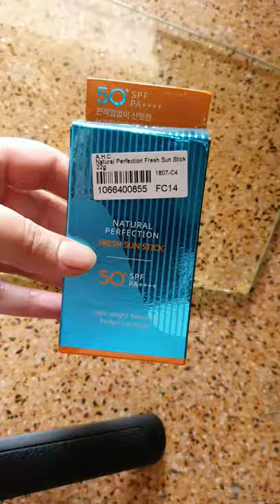Destroying Skincare | Oddly Satisfying Video|AHC Natural Perfection Double Shield Sun Stick| KBEAUTY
Elo Elo lovelies! Today, I am doing another oddly satisfying video with relaxing music and destroying a skincare product. I will be destroying AHC Natural Perfection Double Shield Sun Stick. This sun stick's texture was so thick that I washed my hands with detergent twice to get rid of the stickiness. It is great for skin care. I also added satisfying texture shots. I destroyed a brand new AHC Natural Perfection Double Shield Sun Stick.
Tag me on Instagram if you use it too! @lenehajunsu_
Also, don't forget to tag me on your Instagram stories while you watch my video. So, I can give you a shoutout. ❤️

I tried to include EVERYTHING YOU NEED TO KNOW about this product!! Leave any comments below :)

A.H.C - Natural Perfection Double Shield Sun Stick
Quantity: 22g
Price: $22

Claims:
Transparent semisolid stick formula forms a protective seal over skin
to protect against external irritation, providing cake-free coverage
even after multiple reapplications.

Benefits:
Refreshing sun stick offers powerful sun protection with its broad spectrum of SPF50+ PA .
Patented UV IR BLOCK™ demonstrates Double Shield against UV rays (sunlight) & Infrared rays (sun heat) at the same time.
Phyto Protect Complex helps soothe and protect delicate skin from external aggressors.
Infused with 5 kinds of clean natural water for instant cooling effect and deep moisturization.
Mild formula enriched with naturally derived ingredients suitable for sensitive skin.

How to use:
1. Open the cap and turn the dial at bottom to release a small amount of product (5mm).
2. Apply to areas that are easily exposed to UV rays.

Main Ingredients:
Dimethicone, Vinyl Dimethicone/Methicone Silsesquioxane Crosspolymer, Polyethylene, Cetyl Ethylhexanoate, Homosalate, Ethylhexyl Methoxycinnamate, Dicaprylyl Carbonate, Hydrogenated Poly(C6-14 Olefin), Ethylhexyl Salicylate, Tocopheryl Acetate, Diethylamino Hydroxybenzoyl Hexyl Benzoate, Bis-Ethylhexyloxyphenol Methoxyphenyl Triazine, Ozokerite, Citrus Aurantium Dulcis (Orange) Oil, Citrus Nobilis (Mandarin Orange) Peel Oil, Litsea Cubeba (May Chang) Oil, Camellia Sinensis (Green Tea) Leaf Extract, Camellia Japonica Flower Extract, Lavandula Angustifolia (Lavender) Flower Water, Centella Asiatica (Gotu Kola) Extract, Glacier Water, Opuntia Ficus-Indica Stem Extract, Oryza Sativa (Rice) Bran Extract, Argania Spinosa (Argan) Kernel Oil, Aloe Barbadensis (Aloe Vera) Leaf Extract, Citrus Aurantium Dulcis (Orange) Fruit Extract, Calendula Officinalis (Pot Marigold) Flower Extract, Cocos Nucifera (Coconut) Oil, Vanilla Tahitensis (Vanilla) Fruit Extract, Helianthus Annuus (Sunflower) Seed Oil Unsaponifiables, Sea Water, Lactobacillus/Soybean Ferment Extract, Dioscorea Japonica Root Extract, Pseudoalteromonas Ferment Extract, Origanum Vulgare Leaf Extract, Chamaecyparis Obtusa Leaf Extract, Salix Alba (Willow) Bark Extract, Tremella Fuciformis (Mushroom) Extract,

Tips:
You can control the amount of product for the desired results.

Precautions:
If you experience any symptoms such as redness, swelling, or itchiness during usage or from exposure to direct sunlight after usage, suspend use and consult a physician.

My Skin Type: Dry and Sensitive

Beauty Bible:
K-beauty products testing, comparison, and reviews, and sometimes Asian Skincare as well.

KPOP Makeup and Kpop Nail Art:
Kpop MV's and Korean Celebs inspired nail art and makeup tutorials.

Luxury Designer Hauls:
Designer stuff comparison with inspired items available to protect people from scams.💰

Korean glass skin
acne skincare routine
pores skincare